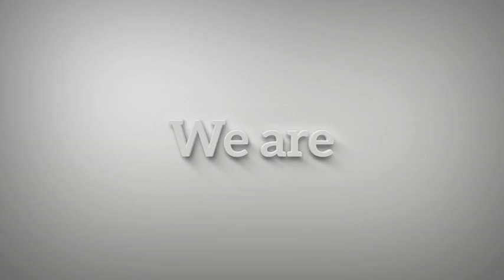Pop Vs Minimal | Fast Slideshow Pack| VideoHive Templates | After Effects Project Files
AE CS4 project
    videotutorial included